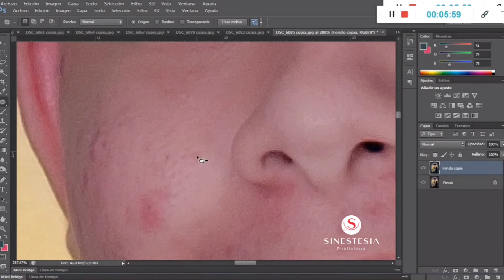Como editar fotos con una sola herramienta en Photoshop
Te enseño a retocar fotografías y corregir  detalles e imperfecciones en la piel con una sola herramienta en el programa Adobe photoshop